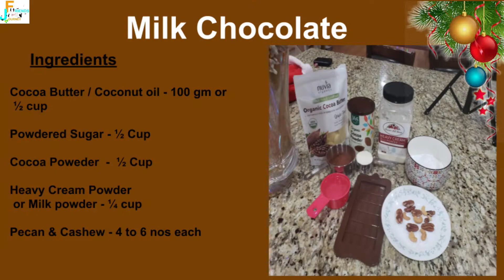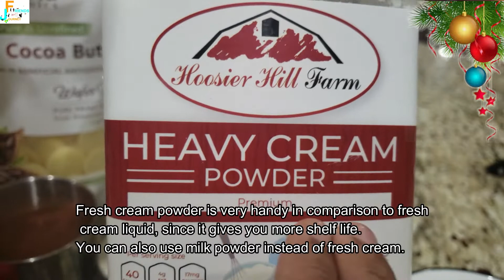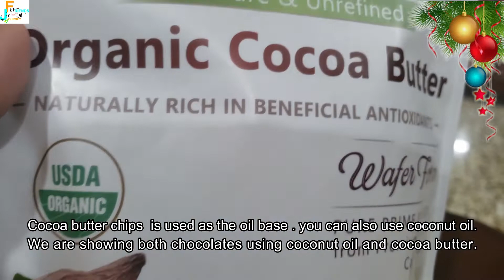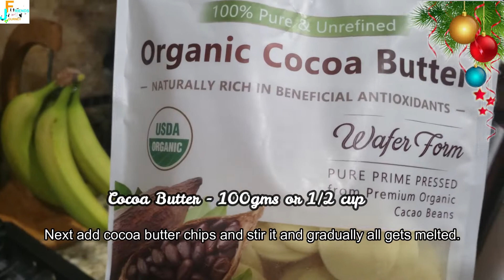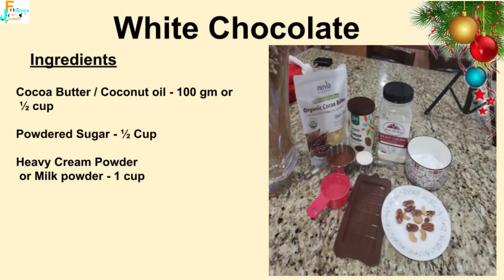ചോക്ലേറ്റ് ബാർ വീട്ടിൽ |HOMEMADE CHOCOLATE BAR GIFT RECIPE|HOLIDAYGIFT | XMAS SERIES 1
Xmas special gift with homemade chocolate bar. Easy and quick recipe,

Reference to our other videos are below.

Friends Journey